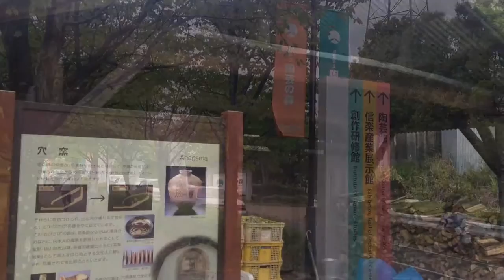人気の信楽焼の信楽陶器市の旅３｜作家物オリジナル一点物を探す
プレゼント・ギフトにしたい
素敵なインテリアにもなる作家のオリジナル一点ものを扱う
陶器やアート通販の陶彩華です。

春の信楽の陶器市をご紹介しています。

信楽の陶器についての記事はこちらから

オンリーワンの陶器のオーダーメイドとインテリアコーディネートも受付中。

自分へのご褒美にお薦めのインテリアやアートの情報はこちらから